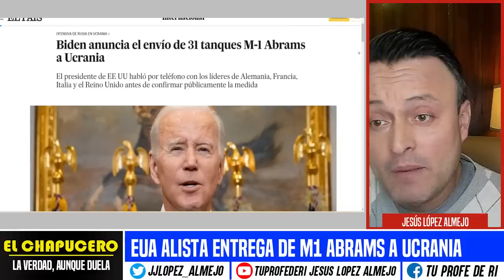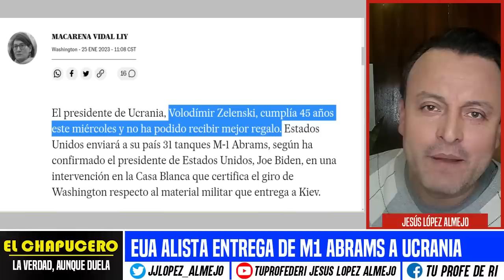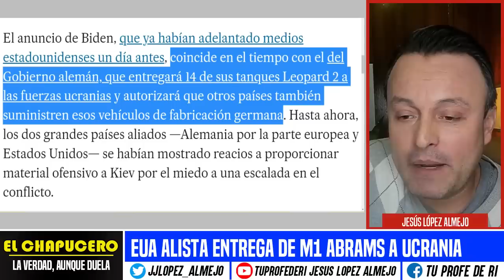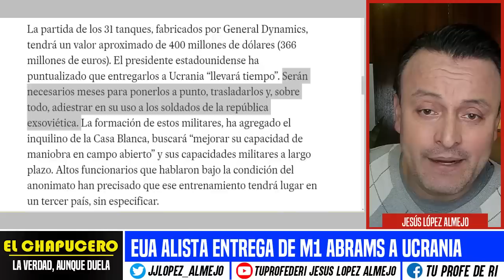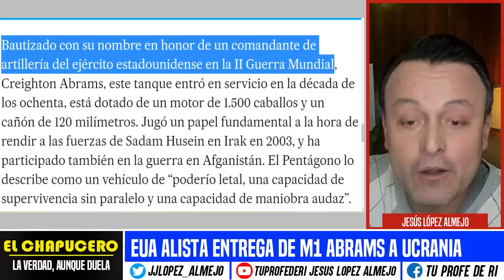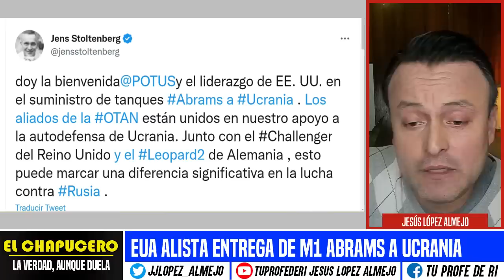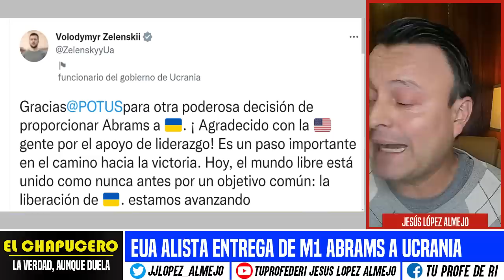M1 ABRAMS DE EUA ENTRARÁN EN OPERACIÓN EN UCRANIA